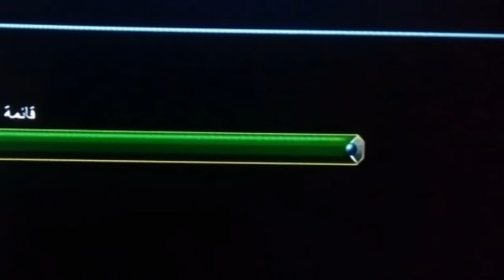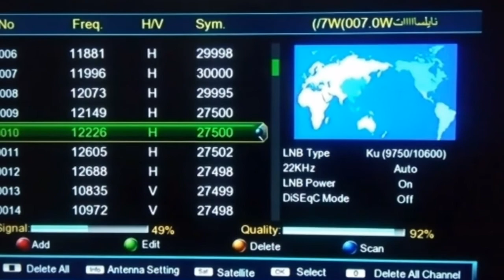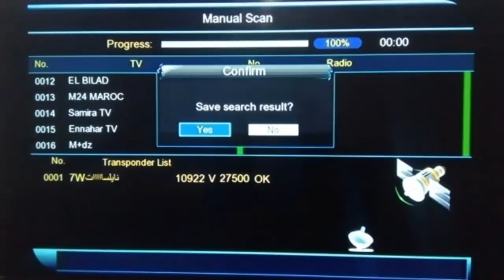تردد حصري قناة اليمن YEMEN HD على النايل سات مميزه جدا وشرح إضافة القناة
تردد حصري قناة اليمن YEMEN HD على النايل سات مميزه جدا وشرح إضافة القناة#اليمن#YEMEN
تردد قناة اليمن،
قناة اليمن الفضائية،
قناة اليمن على النايل سات،
اليمن الفضائية على النايل سات،
قناة اليمن 2022،
تردد جديد قناة اليمن،
تردد حصري قناة اليمن،
التردد الجديد لقناة اليمن،
التردد الجديد لقناة اليمن الفضائية،
YEMEN HD,
YEMEN TV,